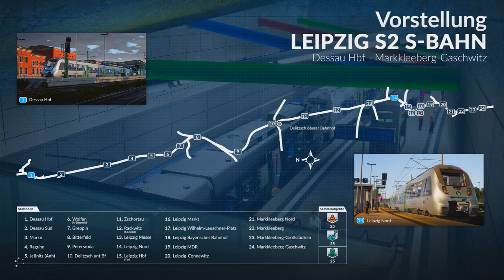Train Sim World: West Somerset Railway - Tutorial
Im heutigen Video lernen wir, auf dem Route Add-On "West Somerset Railway" von Train Sim World, die ''Class-47'' und die ''Class-09''.